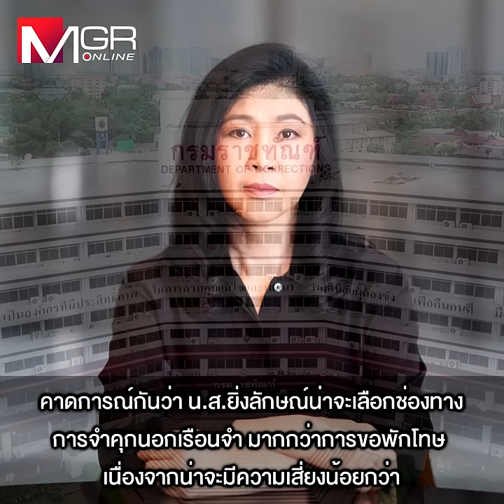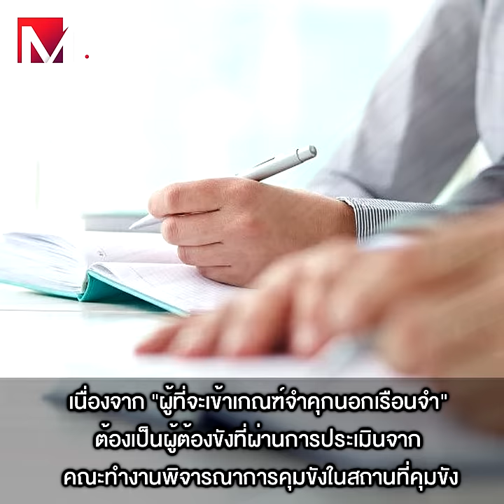ชี้ 2 แนวทาง "ยิ่งลักษณ์" ไม่นอนคุก ขอพักโทษ-จำคุกนอกเรือนจำ !!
‘รศ.ดร.พิชาย’ เผย หลังกลับไทย ‘ยิ่งลักษณ์’มี 2 แนวทางที่จะ‘กลับไปนอนอยู่บ้าน’ ขณะรับโทษจำคุก โดยหาก‘ขอพักโทษ’ ต้องรับโทษจำคุกก่อน 2 ใน 3 แต่หากเลือก‘จำคุกนอกเรือนจำ’อาจง่ายกว่า เพราะพิจารณาอนุมัติโดยคณะกรรมการฯ ของกรมราชทัณฑ์ เชื่อ อดีตนายกฯปู จะยื่นขอพระราชทานอภัยโทษ และล้มป่วยทันทีที่เข้ารับโทษ จากการตรวจสอบพบยังค้างอยู่ 2 คดี แต่น่าจะมีผลคดีเดียวคือ ‘คดีจำนำข้าว’